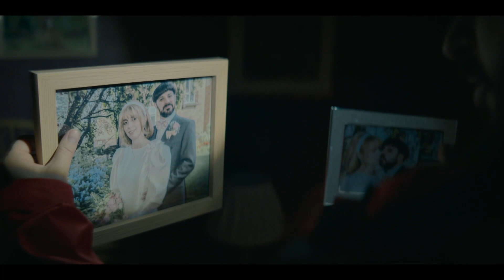An Interview With The Writers Of 'Everyone Else Burns': Dillon Mapletoft & Oliver Taylor | Channel 4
Join us as we chat to writers Dillon Mapletoft & Oliver Taylor, as we discuss all things Everyone Else Burns, from the inception of the show's premise right down to the development process.